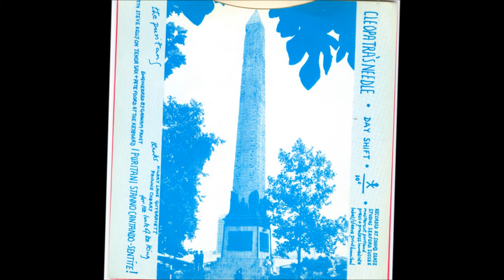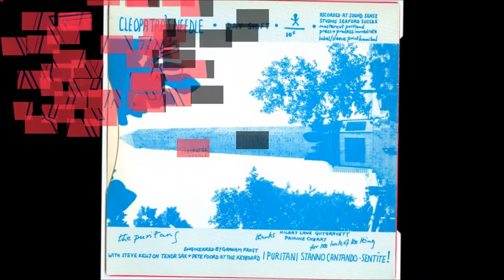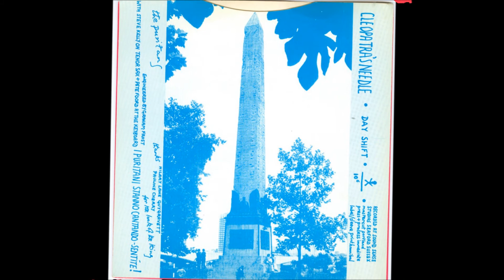The PuRiTiaNs - ''CLeoPaTRa's NeedLe'' 1980 MekoNs-ish obSCuRiTaNTaLiST UK PuNk-WaVe DiY 7''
The PuRiTiaNs - ''CLeoPaTRa's NeedLe''
1980 UK PuNk-WaVe DiY 7'' EP

PuRTy decent 'MekoNs-ish GTR 'WaVe' /w/ some SaX werk. . .
definitely 'obSCuRiTaNTaLiST' SuSSeX UK d.i.Y., phur shure!

Label: Puritans ‎- EXT 1
Format: Vinyl, 7", 45 RPM
Country: UK
Released: 1980
Genre: Rock
Style: Punk / Wave

A1. 00:00 - ''Cleopatra's Needle''   2:16
b2. 02:18 - ''Day Shift''   2:51
b3. 05:11 - ''Man In A Million''   2:42